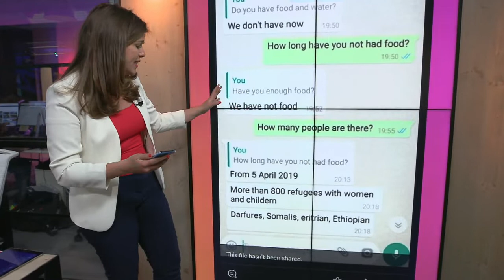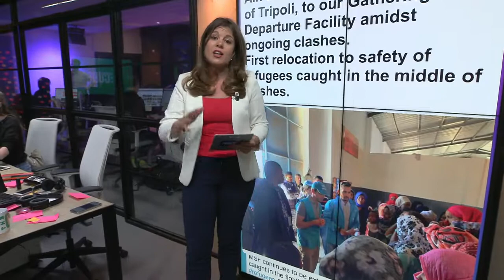Conditions in Libyan detention camp 'indescribable', says detainee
As political tensions continue to rise outside the Libyan capital, The Cube hears the story of one migrant in a detention centre.…